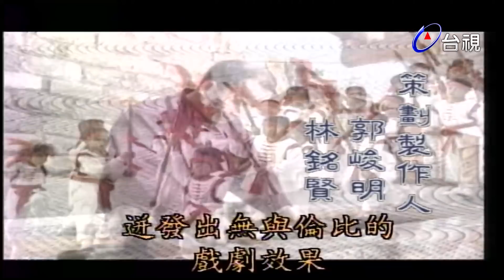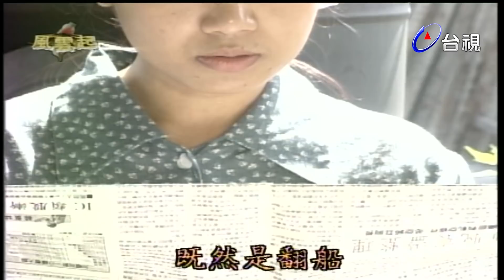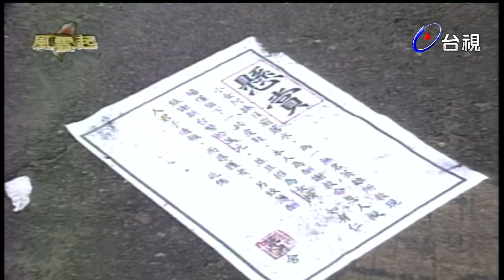台灣風雲 第 84 集【還我鞋子來】